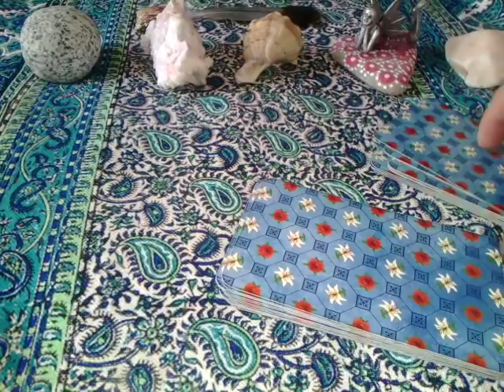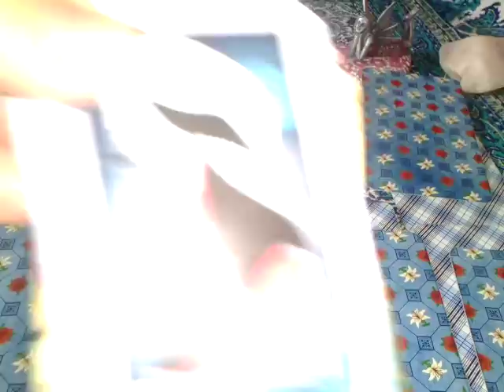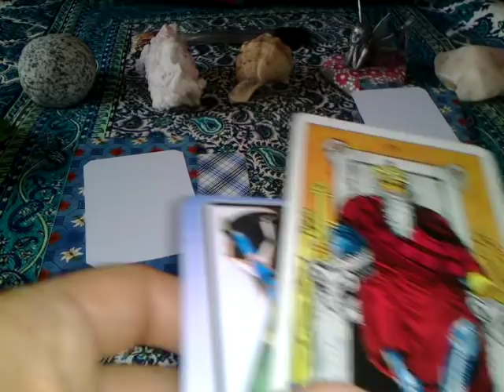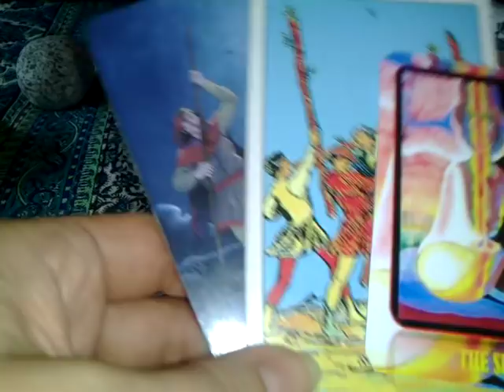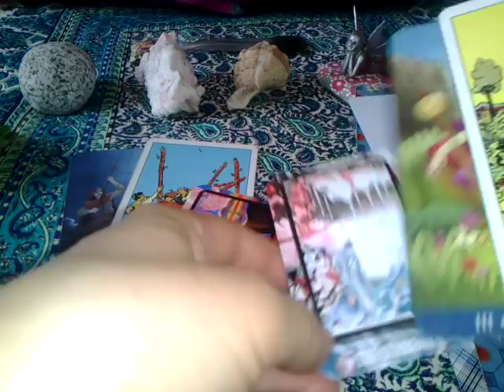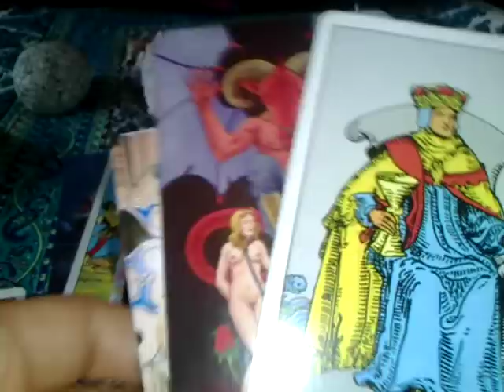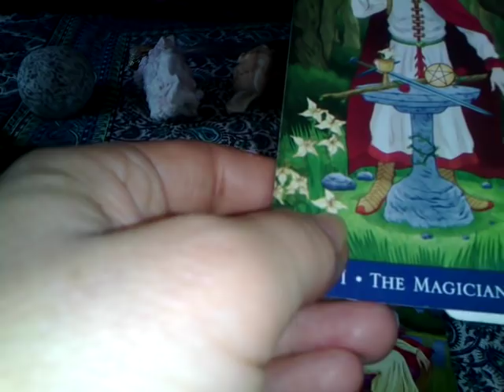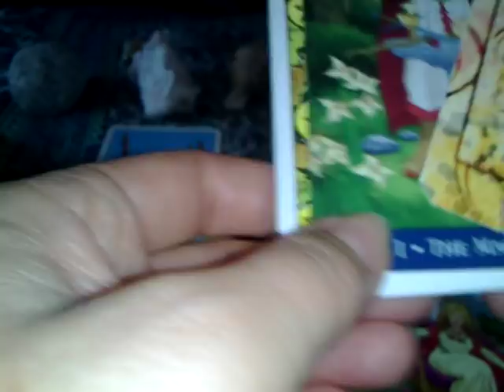SCORPION - APRILIE 2019 - PARTEA1